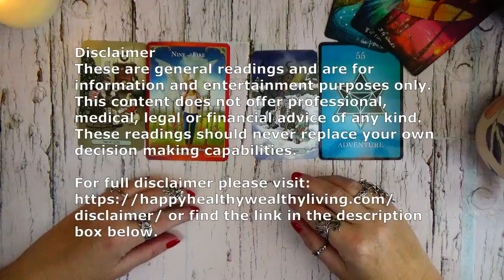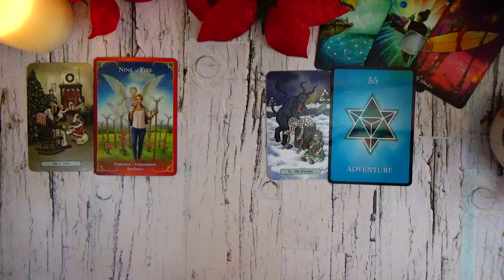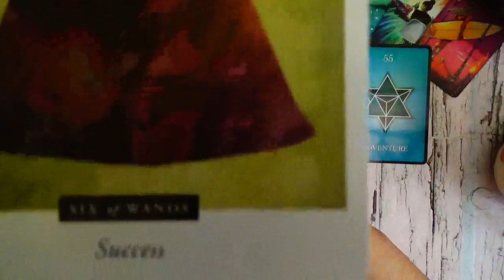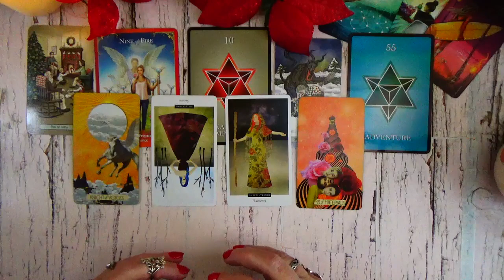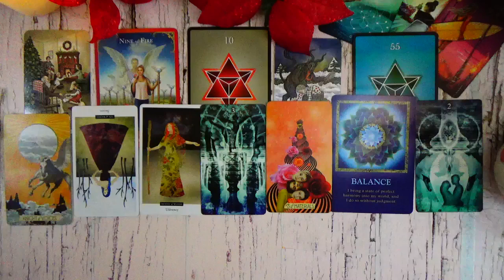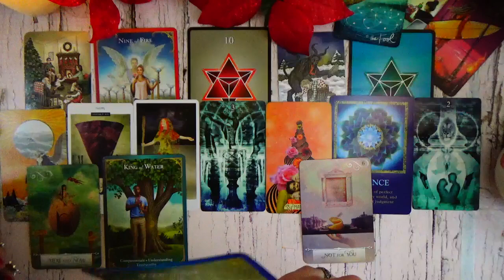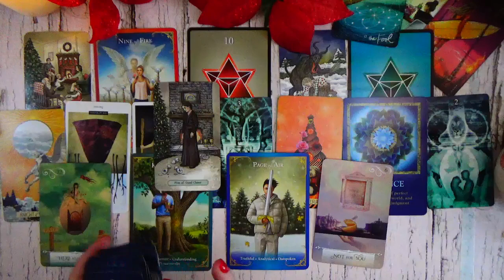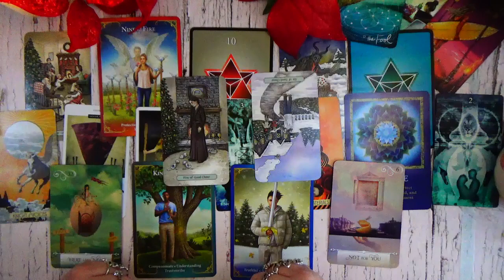PISCES ♓️ WHAT YOU NEED TO KNOW RIGHT NOW! VIBRATION OF SUCCESS PISCES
VIBRATION IS SUCCESS THAT HAS BEEN EVADING YOU PISCES

~ OR ~